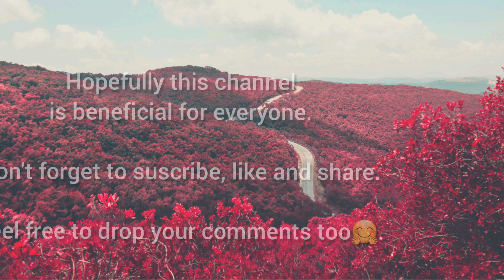Introduction of Myself and My YouTube Channel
Hi everyone. This is a short video to introduce myself and my channel. Thank you for your support.

Video: @thewonderfuljannah